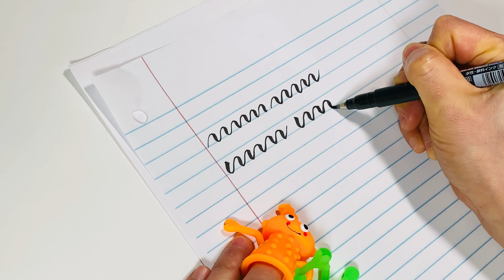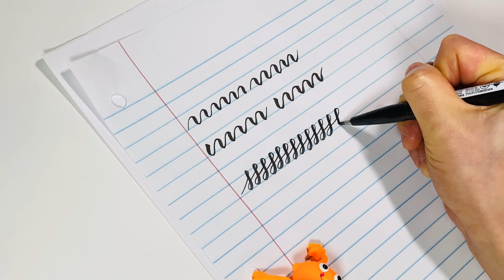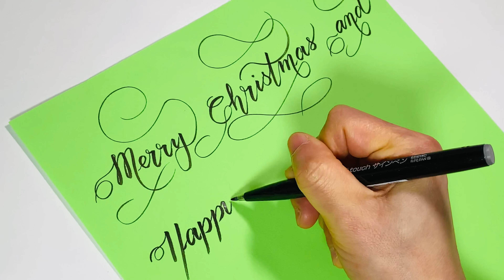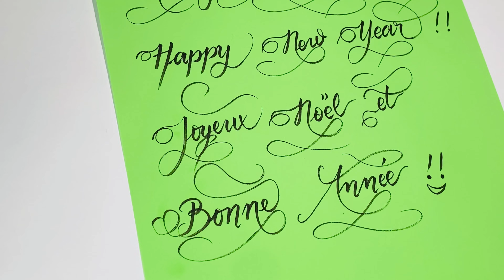Calligraphy Basics | Keds Vee’s Art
Brush Pens Used in this Video:

- Tombow Fudenosuke brush pen - hard tip
- Tombow brush pen - soft tip
- Pentel Touch brush pen - black ink

Dance with Me by Ahjay Stelino